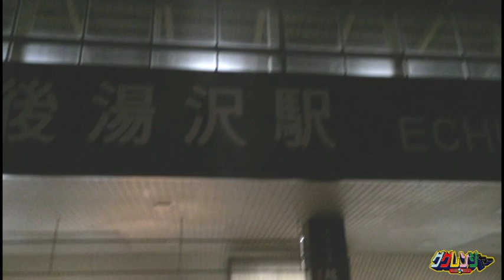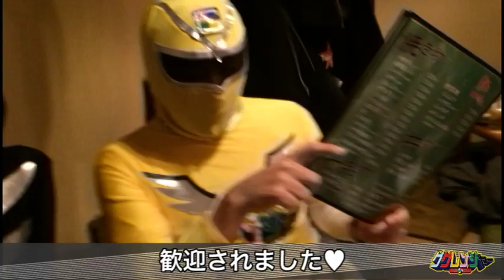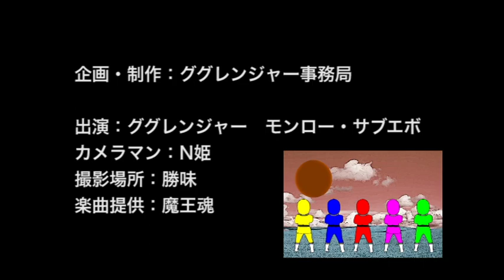湯沢町の居酒屋さんにググレンジャーが突撃！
新潟県にある湯沢町にググレンジャーがやってきた！

たくさんの企画を収録するということで、
到着初日にみんなで打ち合わせを兼ねた飲み会を行うことに...

ググレンジャーが湯沢町の居酒屋さんに突撃！
するとそこにはおもしろおじさんが待ち構えていた...

【湯沢の居酒屋へググレンジャー突撃の詳細ページはこちら】